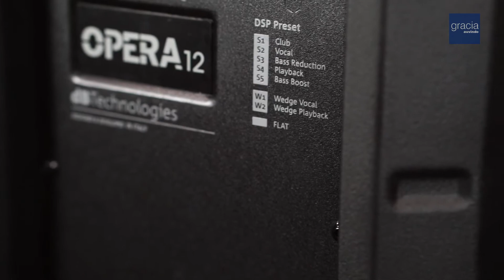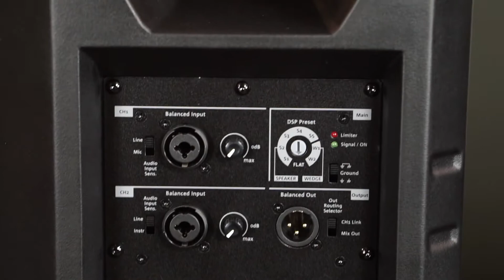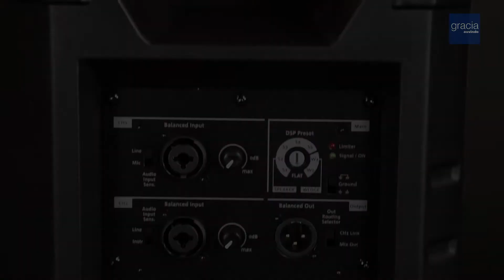Opera Series Gracia Auvindo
Seri Opera sepenuhnya di desain ulang. Dengan tenaga yang luar biasa, desain akustik yang unik, dan fitur DSP yang canggih digabungkan untuk menghasilkan suara yang kuat namun murni, dapat beradaptasi dengan baik untuk aplikasi playback dan musik live.

Gracia Auvindo
Audio Visual Spesialis Sejak Tahun 2008
Sebagai Penyedia Solusi Audio Professional dan Audio Visual terintegrasi dengan team yang berpengalaman lebih dari 25 tahun, Gracia Auvindo telah diakui sebagai salah satu Penyedia Solusi Integrasi atas Audio Profesional dan Audio Visual terkemuka di Indonesia. Selain itu Gracia Auvindo juga merupakan Distributor resmi dari berbagai Merek Internasional yang terkenal dan telah memantapkan kehadirannya dengan pelanggan tersebar di seluruh Indonesia